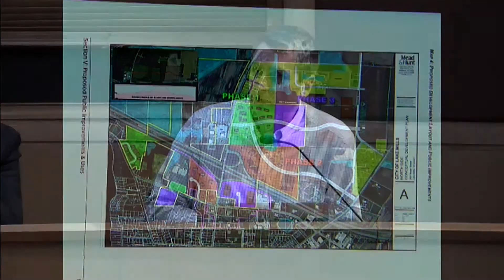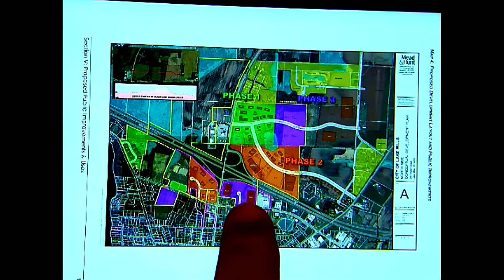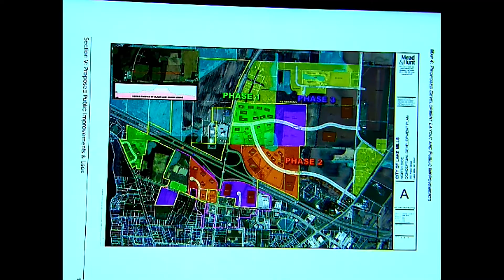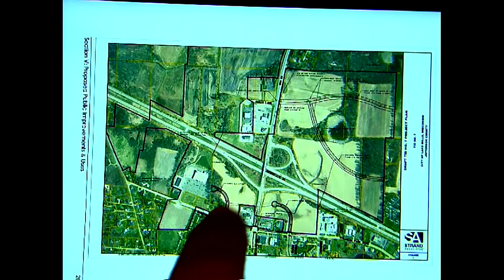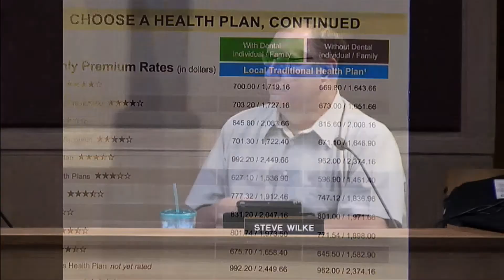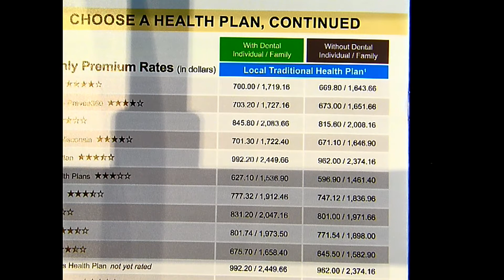Lake Mills City Council Meeting - September 18th, 2018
1. Call to Order. (0:00)
 2. Roll Call. (0:39)
 3. Correction and/or Approval of the City Council Minutes of September 4, 2018, and September 12, 2018. (0:53)
 4. Correspondence. (1:29)
 5. Questions & Public Comment.  (2:01)
 6. City Manager’s Report. (3:07)
 7. Acceptance of Minutes of Police & Fire Commission, May 17, 2018, and Parks Board, July 18, 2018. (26:15)
 8. Council Business:
 a. Discussion on Comprehensive Outdoor Recreation Plan. (26:33)
 b. Resolution 18-36, Sale of Public Land in the Business Park, Lewis Station Winery. (52:03)
 c. Resolution 18-37, TID 7 Project Plan and Boundary Approval. (55:57)
 d. Resolution 18-38, Withdraw from the Wisconsin Public Employer’s Group Health Insurance Program (WPEGHIP). (1:18:20)
 e. Resolution 18-39, Entering into an Intergovernmental Cooperation Agreement to Establish the Dodge Jefferson Consortium. (1:25:49)
 f. Resolution 18-40, County Library Tax Exemption. (1:27:20)
 g. Ordinance 1193A, Petition for Annexation, Andrew Stiles, Parcels 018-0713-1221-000, 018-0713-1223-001, and 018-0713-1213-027, 3rd Reading. (1:28:14)
 9. Recommendations for Future Agendas. (1:31:00)
10.  Adjourn. (1:34:44)

Programs on Lake Mills TV are also on Charter Cable channels 993 and 994 in Jefferson County, WI. Also, follow our Facebook page for important updates.